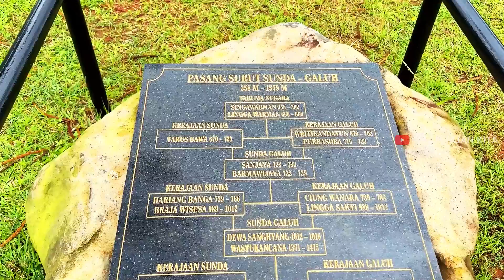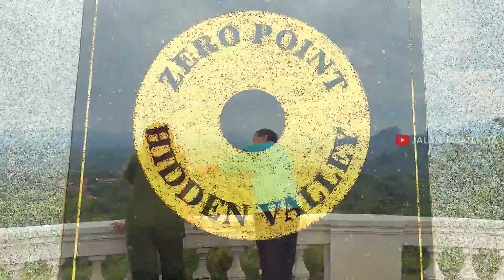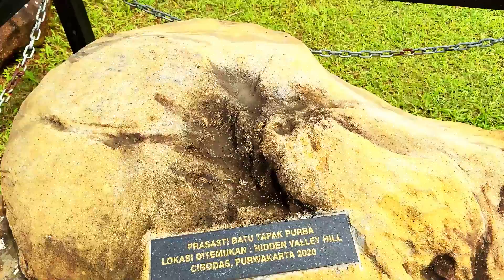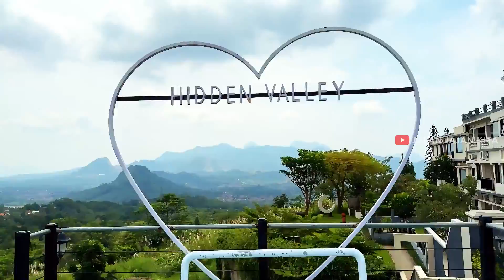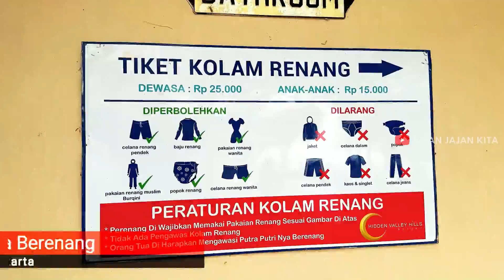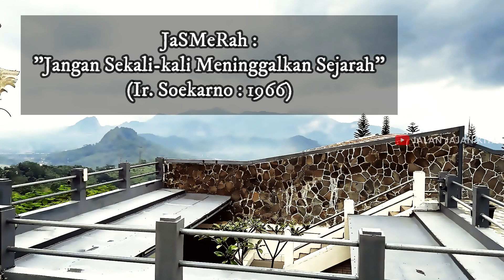Hidden Valley Hills Purwakarta ᴴᴰ | Wisata Pesona Maha Indah Serpihan Surga Purwakarta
⭐Hidden Valley Hills Purwakarta
📍Alamat: Cibodas, Sukatani, Purwakarta Regency, West Java 41167

📌Hidden Valley Hills adalah tempat wisata di Purwakarta berupa hotel megah, yang dilengkapi dengan beragam spot yang instagramable, serta dikelilingi oleh view alam yang cantik.

📌Hidden Valley Hills Purwakarta sangat recommended banget sebagai tujuan wisata di akhir pekan, atau saat liburan tiba bersama keluarga.

📌Selain karena tempatnya megah, nyaman, jauh dari keramaian kota, Hidden Valley Hills juga dilengkapi dengan spot kolam renang yang dikelilingi oleh beragam arsitektur megah ala eropa.

📌Meskipun secara garis besar arsitektur Hidden Valley Hills mengacu kepada arsitektur Eropa. Namun terdapat sentuhan sejarah, serta sentuhan budaya di dalamnya. Salah-satunya terlihat dari penamaan salah-satu spotnya.

📌Para pengunjung yang datang ke Hidden Valley Hills Purwakarta sebetulnya tidak harus menginap di hotel. Terdapat opsi hanya sekedar berkunjung saja, atau bertujuan untuk berenang bersama keluarga.

⭐Sejarah Hidden Valley Hills Purwakarta
📌Hidden Valley Hills Hotel Purwakarta mulai dibangun pada tahun 2014. Pada mulanya, Hidden Valley Hills diperuntukkan sebagai villa pribadi.
📌Pada akhirnya, tahun 2017 Hidden Valley Hills kemudian dikomersilkan, serta mulai dibuka untuk umum. Hidden Valley Hills berdiri di atas lahan dengan luas sekitar 5 ha, yang dilengkapi dengan beragam spot yang keren.

⭐Lokasi Hidden Valley Hills
📌Lokasi Hidden Valley Hills Purwakarta berada di alamat Desa Cibodas, Kecamatan Sukatani, Kabupaten Purwakarta, Provinsi Jawa Barat.

⭐Rute Menuju Hidden Valley Hills
📌Bagi anda yang datang dari luar Kabupaten Purwakarta, maka rute menuju Hidden Valley Hills bisa dengan memilih keluar dari gerbang tol Sadang, atau gerbang tol Jatiluhur.
📌Jarak dari gerbang tol Sadang ke Hidden Valley Hills Hotel Purwakarta, sekitar 22 kilometer. Adapun jarak dari pintu tol Jatiluhur ke Hidden Valley Hills Purwakarta, sekitar 13 kilometer.
📌Akses jalan menuju Hidden Valley Hills bisa ditempuh dengan menggunakan kendaraan roda dua, maupun roda empat, hingga area parkiran utamanya.

⭐Harga Tiket Masuk Hidden Valley Hills
📌Bagi anda yang sekedar ingin berkunjung saja, maka tiket masuk Hidden Valley Hills Rp. 35.000.
📌Tiket renang Hidden Valley Hills Rp. 25.000.

⭐Jam Buka Hidden Valley Hills
📌Hidden Valley Hills buka selama 24 jam.
📌Hidden Valley Hills beroperasional setiap hari.

⭐Fasilitas Di Hidden Valley Hills
📌Fasilitas wisata di Hidden Valley Hills Hotel Purwakarta sudah sangat lengkap untuk menunjang kenyamanan wisata anda. Di antaranya:
✅Area parkir yang luas,
✅Toilet,
✅Spot instagramable,
✅Kolam renang,
✅Restoran,
✅Outdoor event,
✅Meeting room,

⭐Penginapan Di Hidden Valley Hills
📌Hidden Valley Hills Purwakarta menyediakan fasilitas menginap untuk para pengunjung yang datang. Harga hotel, atau resort di Hidden Valley Hills dari mulai Rp. 500.000 an, hingga Rp. 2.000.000 an.

📌Hidden Valley Hills menawarkan spot terbaik menikmati pesona Purwakarta dari ketinggian, karena lokasinya berada di area perbukitan.
📌Hidden Valley Hills juga dikelilingi oleh gunung, dan bukit yang populer di Kabupaten Purwakarta. Di antaranya:
✅Gunung Parang,
✅Gunung Lembu,
✅Gunung Cupu,
✅Gunung Bongkok

📌Oleh karena itu, bagi anda yang ingin menghela nafas dari penatnya kehidupan kota besar, dan ingin menikmati kebersamaan dengan keluarga tercinta, maka Hidden Valley Hills adalah rekomendasi tempat wisatanya.